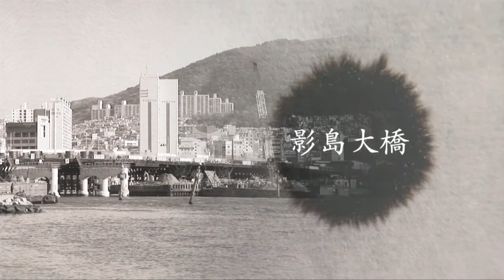영도대교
[한국향토문화전자대전] 영도대교
부산광역시 중구와 영도구를 연결한 영도대교이다. 왕복 6차로로 확장하고 도개 기능도 복원하였다.